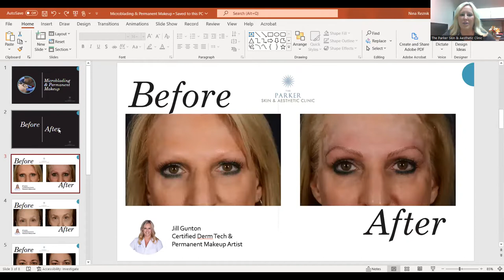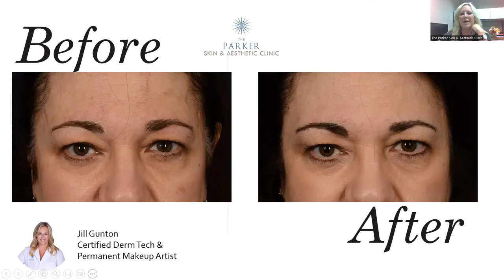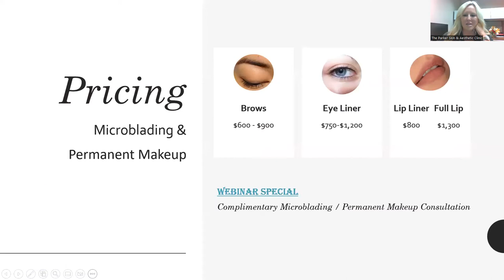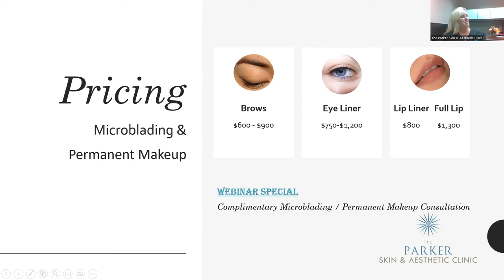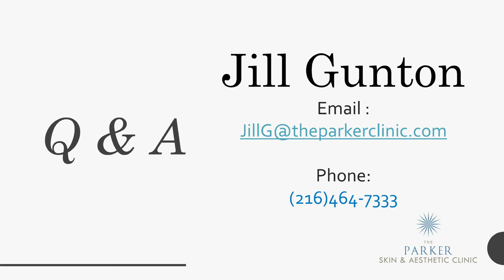Microblading & Permanent Makeup Webinar (12 noon)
Join Jill Gunton our in-house Microblading & Permanent Makeup  expert.

At this event you will have the opportunity to watch a live Permanent Makeup treatment and you will learn the differences between Permanent Makeup and Microblading, including aftercare instructions, and a live Q & A session.